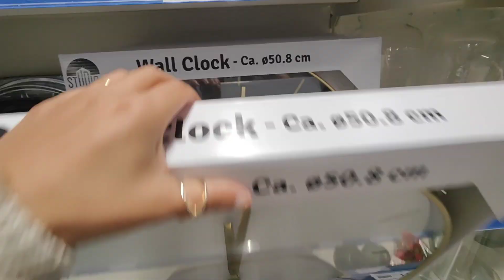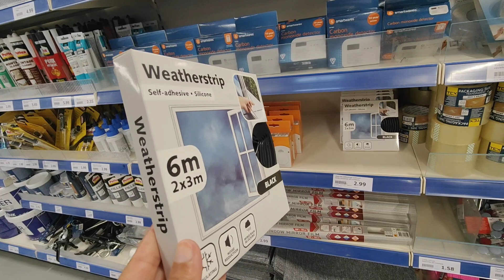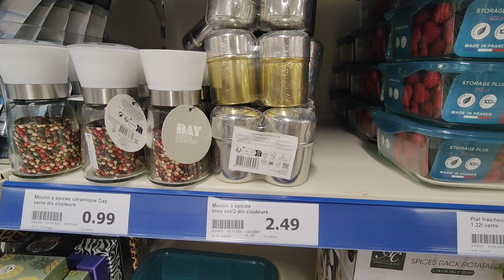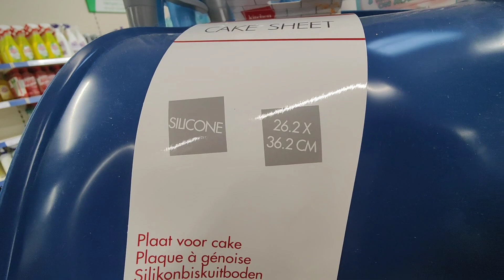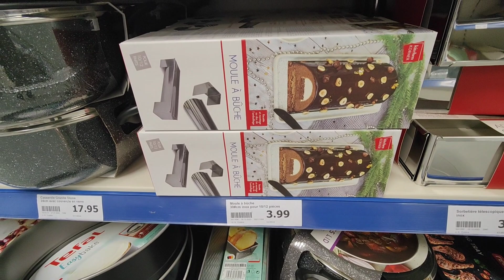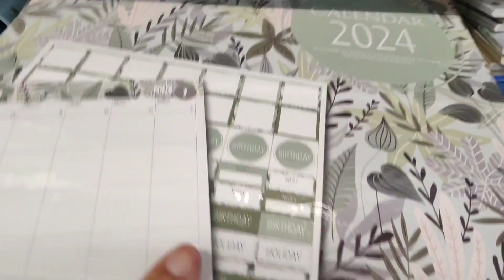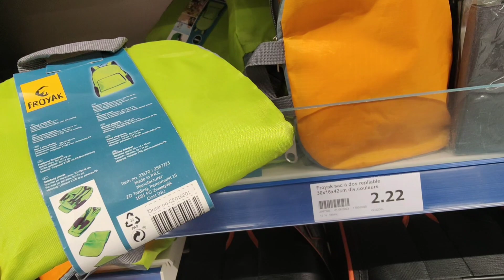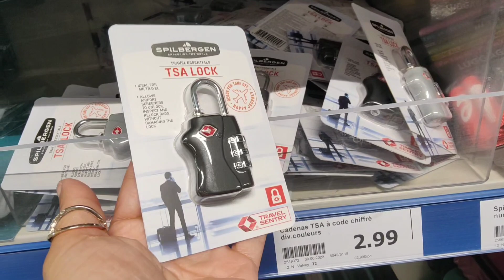ACTION ARRIVAGE 5 OCTOBRE 2023